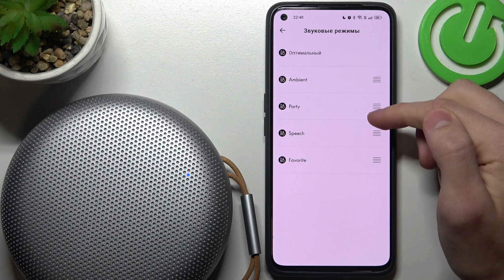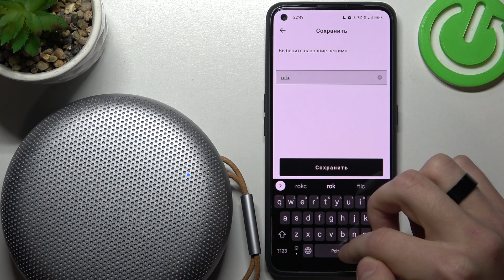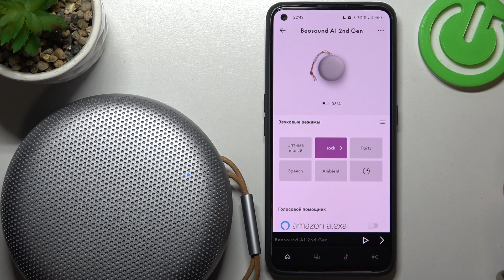Beosound A1 2Gen | Как настроить эквалайзер на Beosound A1 2Gen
В этом видео мы покажем, как на устройтсве Beosound A1 2Gen можно настроить эквалайзер. Если вы хотите настроить эквалайзео на Beosound A1 2Gen, но не знаете как, то это видео для вас. Посмотрите это видео чтобы настроить звук на Beosound A1 2Gen.

Как настроить эквалайзер на Beosound A1 2Gen? Как настроить звук на Beosound A1 2Gen? Как перейти в настройки эквалайзера на Beosound A1 2Gen?